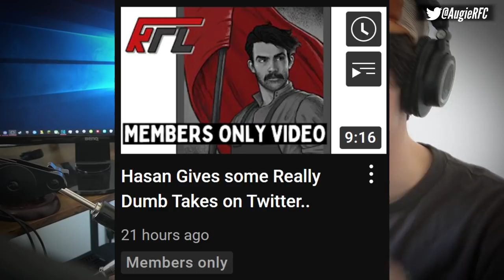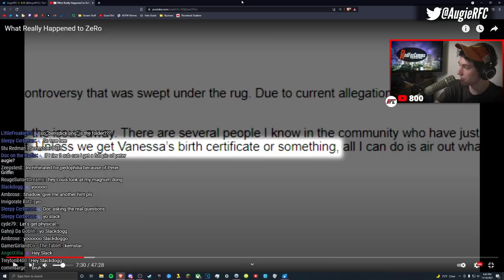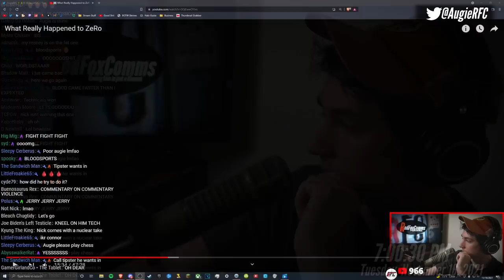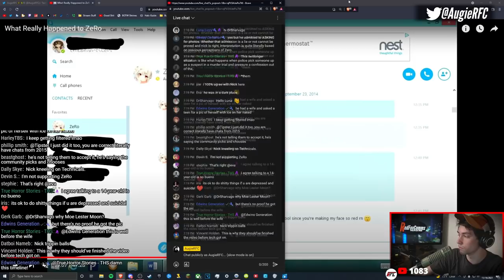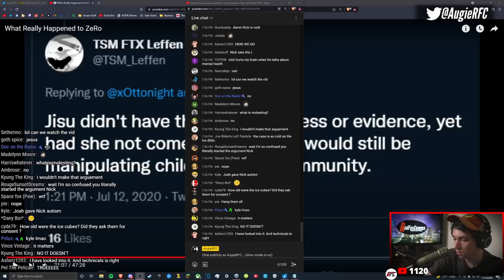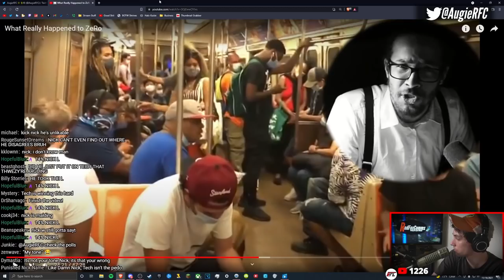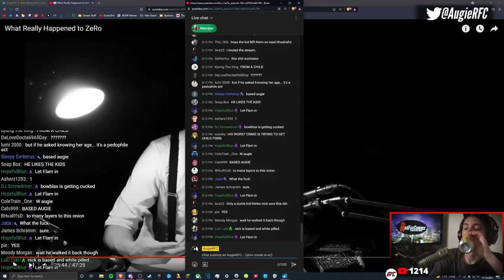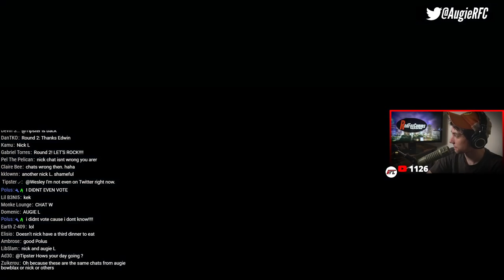The Problems with Technicals ZeRo Video | Debate with Technicals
Hey guys. So throughout this video, myself and Nick really disagreed with Techincals main point about ZeRo and Katie, a 15 year old girl who ZeRo flirted with and requested nude pictures of, which ZeRo himself admitted to. ZeRo claims that him admitting to this was done out of distress, as he planned to kill himself and felt that his only way to justify it would be to ruin his reputation online, and while the flirting did exist, the requesting nude pictures thing never happened. I still find this to be highly questionable from his point of view, and I disagree with him being redeemed as some good guy now. I think he's absolutely still sketchy, and while he is allowed to continue making YouTube videos, I don't think he should be seen as redeemed, like how Sky Williams was for example. That was my main point, and I just wanted to be clear before people assume my position on this highly delicate topic. Technicals made a lot of really good points, especially at the beginning of the video. I agreed with the first 6 points Technical brought up, as you can see in the timestamps, but the 7th point I don't agree with, and unfortunately it is the biggest point made by far.

TIMESTAMPS:
0:00 | Promo
0:12 | Introduction to Tech's Video
4:22 | Allegation #1: Craigslist (Agreeing with Technicals)
8:06 | Allegation #2: Hentai at Apex (Agreeing with Technicals)
12:58 | Allegation #3: Sharing Hentai on Discord (Agreeing with Technicals)
17:43 | Allegation #4: Vanessa was 15 (She was not) (Agreeing with Technicals)
19:27 | Allegation #5: Flying a Minor Out (Agreeing with Technicals)
21:41 | Allegation #6: Sexually Exploiting Women (Agreeing with Techincals)
27:27 | Allegation #7: Katie. BIG DISAGREEMENT with Technicals
34:41 | Technicals Joins the Call and Debates Nick While I Moderate
1:53:14 | Technicals Leaked DMs with ZeRo Addressed